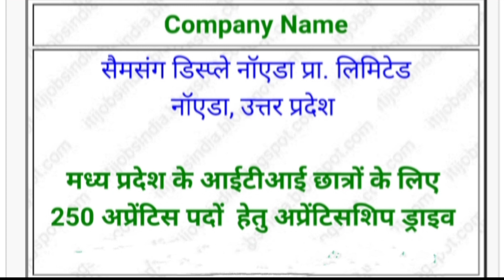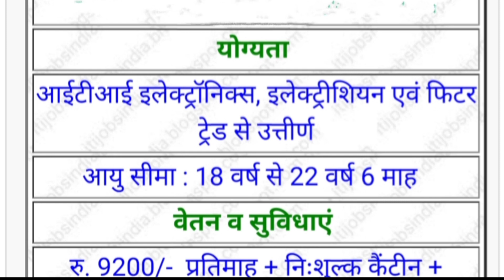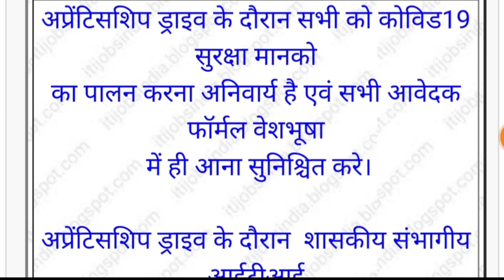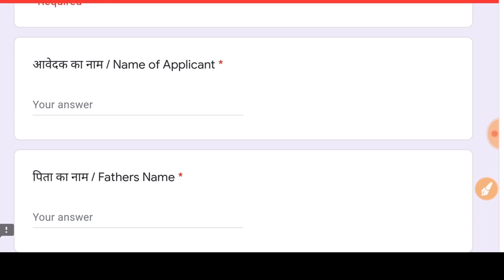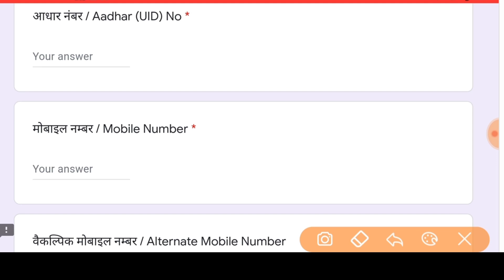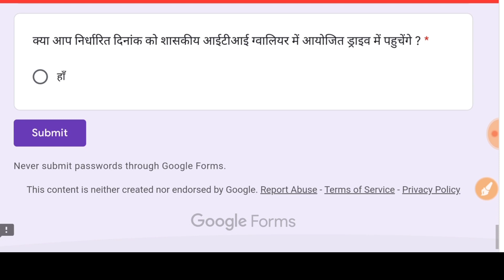Samsung Display Pvt Ltd Campus Placement 2021 || Samsung Company Campus Placement || Iti Job 2021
नमस्कार दोस्तो , आपका बहुत-बहुत स्वागत है हमारे Youtube चैनल "The Job Academy" में मैंने यह चैनल उन सभी दोस्तों के लिए बनाया है जो सरकारी नौकरी , आईटी कैंपस , आईटी  कक्षा के हल रहित पुराने प्रश्न पत्र के बारे में जानना चाहते है आपको रोजाना यह वीडियो देखने को मिलेगा।
धन्यवाद, jai hind , जय भारत ।